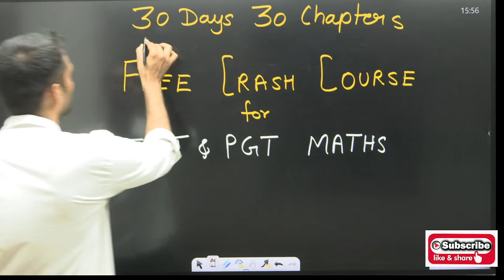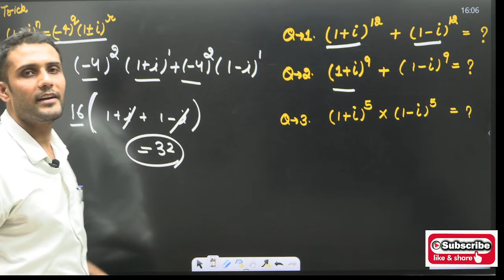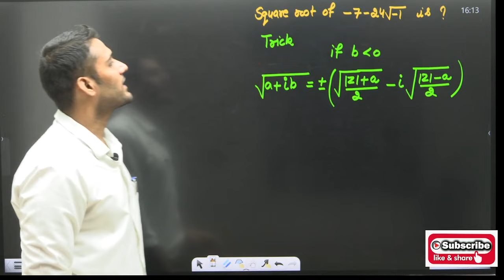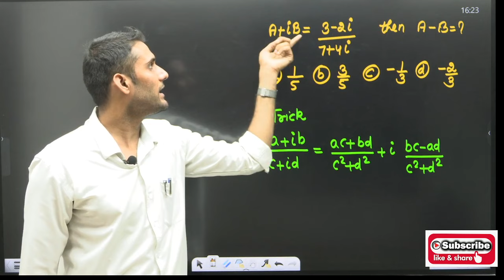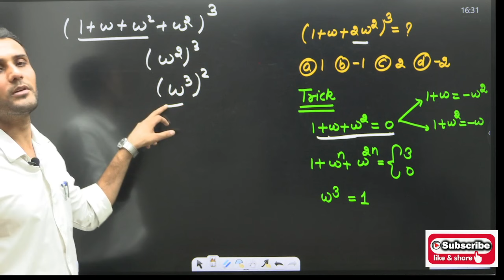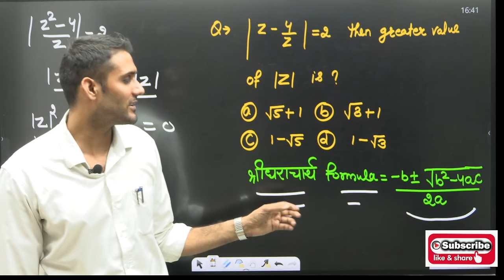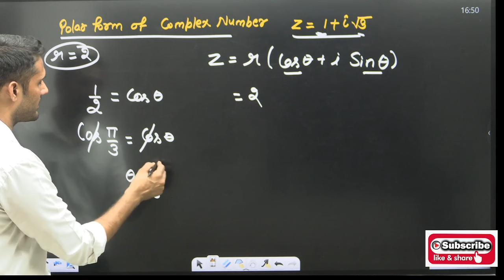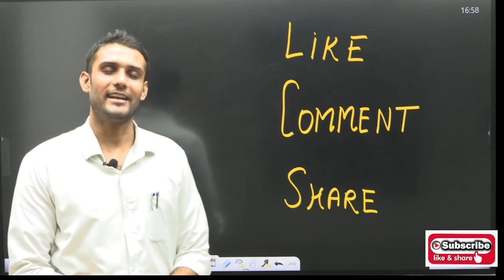TGT PGT Math Crash Course Day 15 Complex Number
emrs tgt exam date

Bionomial Coefficient Questions
Bionomial Theorem

pigeon hole principle
telegram group for teaching exam aspirants

emrs maths, emrs maths syullabus, emrs maths pgt syllabus, emrs math tgt, emrs maths tt classes, emrs mathematics suyllabus emrs math paper, emrs teacher recruitment update, emrs ka form emrs accountant emers 2023, emrs vacancy 2023, tgt maths previous year question year paper solution,
BPSC tgt math notification
Bpsc tgt math vacancies
Bpsc tgt math previous paper
bpsc tgt math previous paper solution
bpsc  pgt math notification
 bpsc pgt math vacancies
bpsc  pgt math previous year papers
emrs pgt math previous paper solution
emrs tgt math previous paper solution
emrs pgt math
emrs tgt math